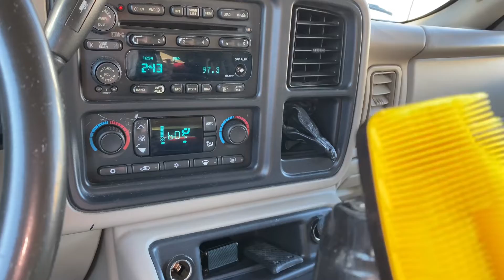Turtle wax interior cleaner with oxy clean is it any good??? Let’s see